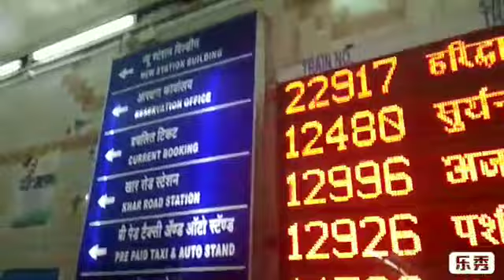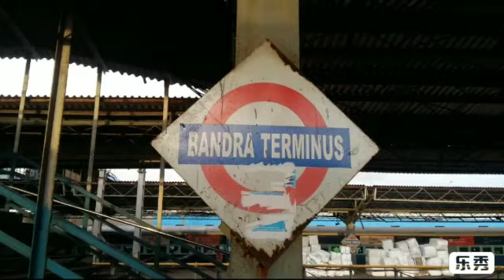BANDRA TERMINUS RAILWAY STATION, MUMBAI